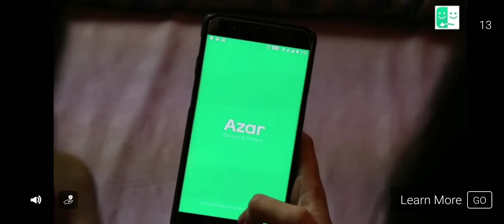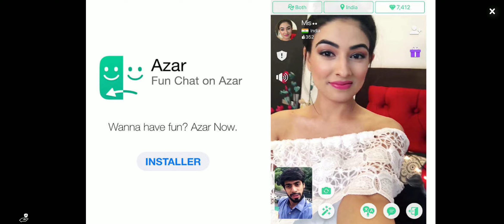Modern strike Siberia death match 60fps